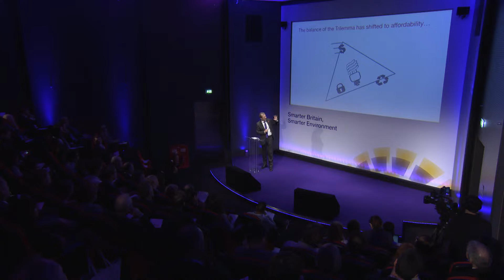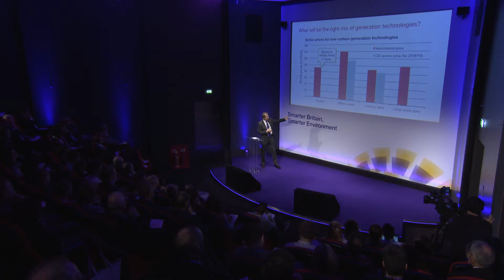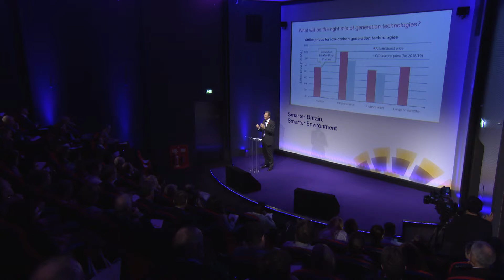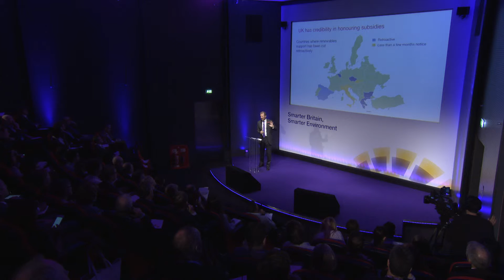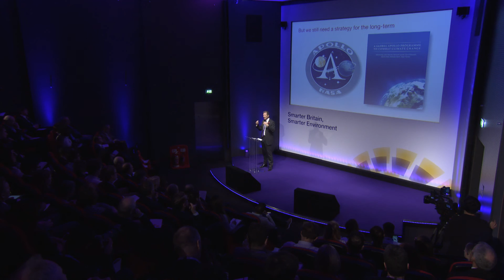Lord ODonnell's presentation at Smarter Britain, Smarter Environment